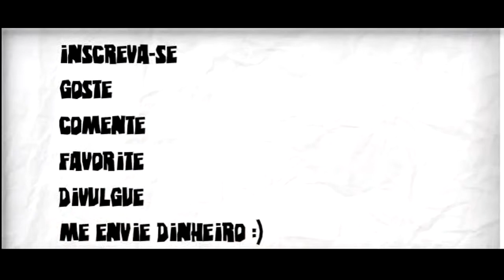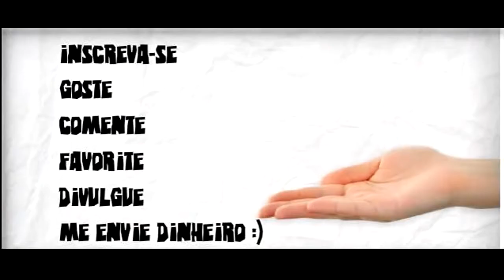Maiores Torcidas de Futebol do Brasil